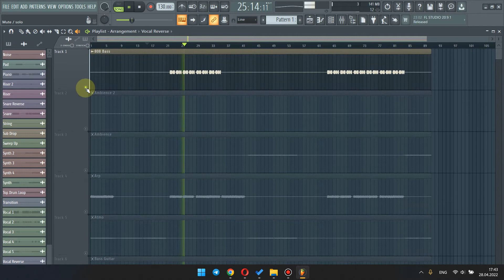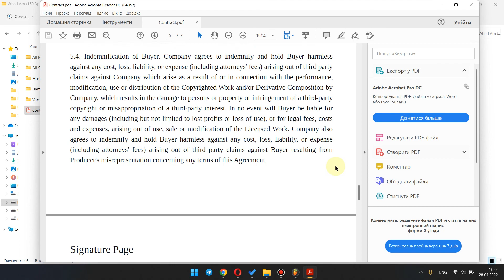Who I Am | Video Review of The track | I am Ghost Producer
This is the video review about Who I Am Track